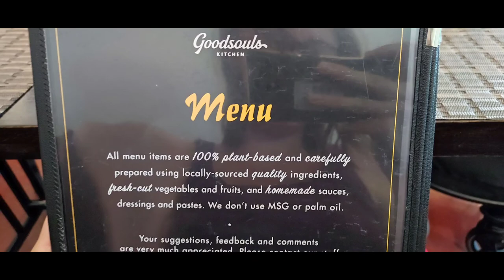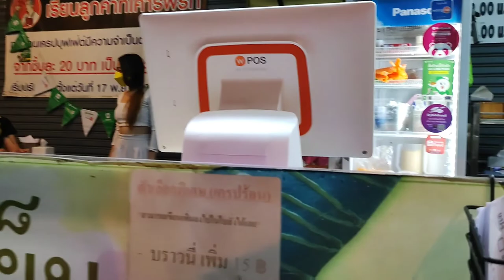Vlog #13 Natur und Burning Season. Muay Thai. Märkte & Feste. Unsere letzten Tage in & um Chiang Mai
Unsere letzten Tage in Chiang Mai sind angebrochen und wir genießen nochmal das gute Essen, die lebensfrohen Menschen, die wunderschöne Natur und den Service unserer liebgewonnenen Babysitterin Pat. Leider hat inzwischen auch die Burning Season begonnen, sodass wir Chiang Mai in Kürze verlassen müssen. Die Luftqualität ist einfach zu schlecht und ungesund. Wir werden den Norden Thailands in sehr guter Erinnerung behalten und sicher nochmal wiederkommen. Schließlich hat Zora dort ja auch eine Premiere erlebt: Den ersten Zahn!